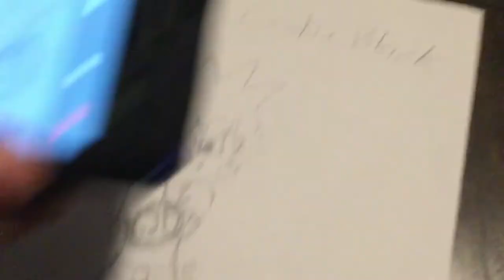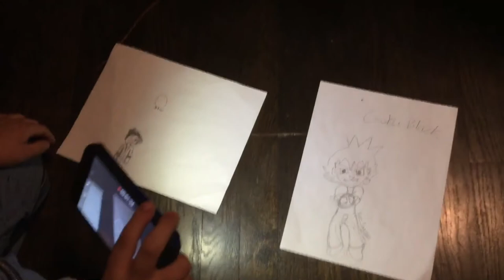Who’s the better drawer?